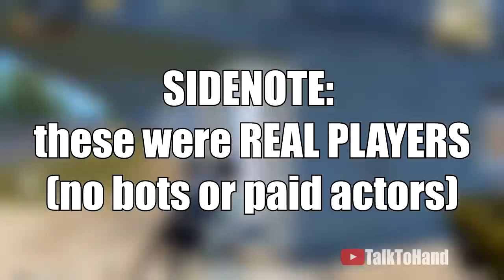Must watch PUBG moments,Trolling noobs in PUBG Mobile | trolling players in PUBG Mobile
CREDITS
TalkToHands